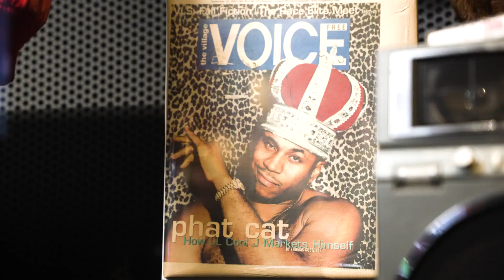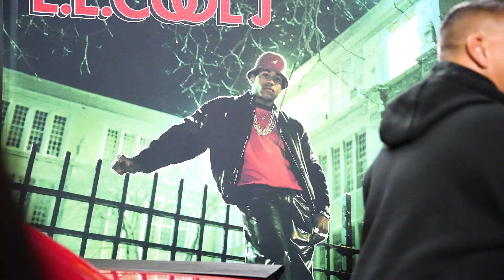LL COOL J Shares Stories Behind Rock & Roll Hall of Fame Exhibit Items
In honor of LL COOL J's induction into the Rock and Roll Hall of Fame, LL visits the The Rock & Roll Hall of Fame Exhibit, which features items including his LL COOL J Boombox, pictures on the cover of his debut album, Radio, which featured the hit "Rock The Bells", his handwritten rhymes of "Rock The Bells" and more.

Congrats LLCOOLJ for being inducted into the Rock and Roll Hall of Fame!

Rock the Bells is the preeminent voice for classic and timeless Hip Hop. Founded in 2018 by LL COOL J (James Todd Smith), Rock The Bells focuses on content, commerce and experiences that honor the culture and the core elements of Hip Hop -- MC's, DJs, breakdancers, graffiti artists and more. Driven by the past, inspired by the now and energized by the future, Rock The Bells is the bridge between OGs and those inspired by their groundbreaking influences on the culture.